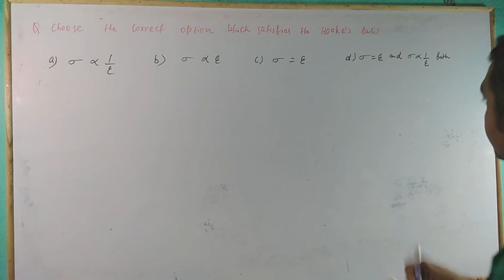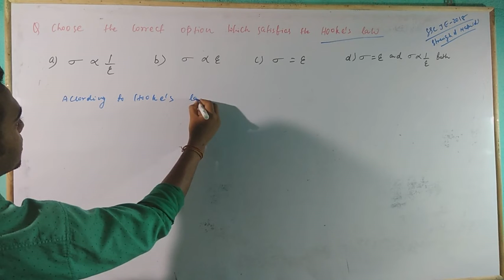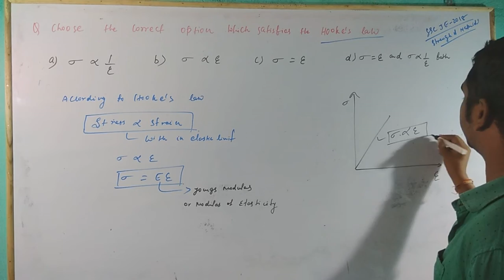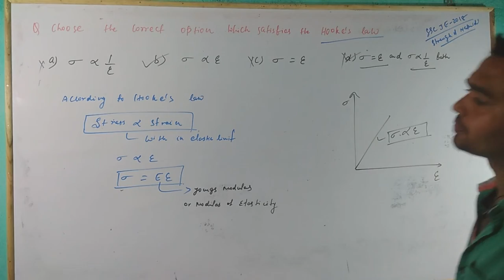Hooke's Law,MCQ,Strength of material,Youngs modulas,JE 2018,JE 2022,Stress strain relation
Strength of Materials, Mechanics of solid, P Poisson's Ratio for rigid material, JE 2018, Mechanical Engineering, JE 2017